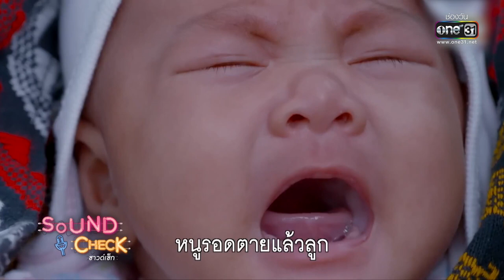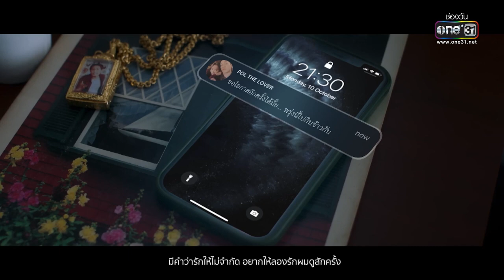SOUND CHECK l EP.165 (FULL EP) ไข่มุก รุ่งรัตน์, The Rube | 9 พ.ย. 65 l one31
SoundCheck ทุกวันจันทร์ - พฤหัสบดี 22:30 น. ทาง